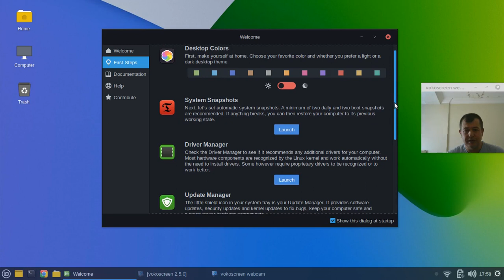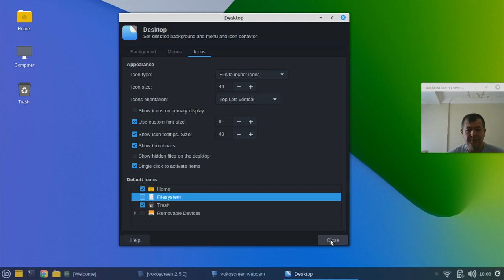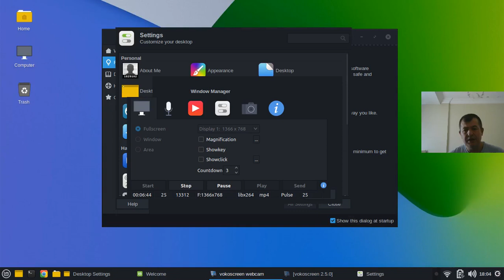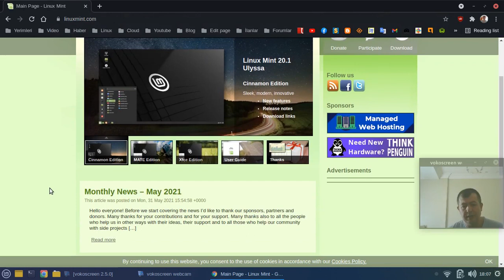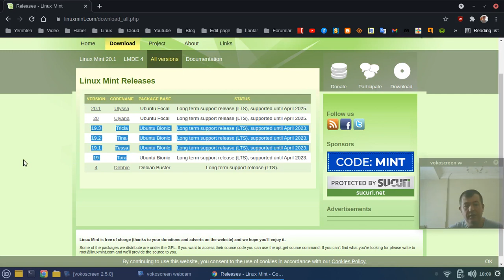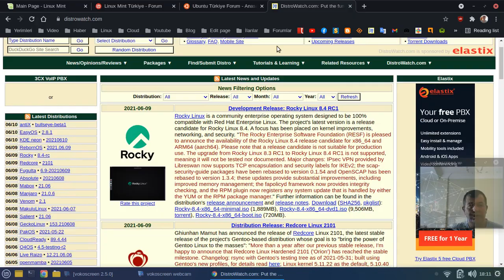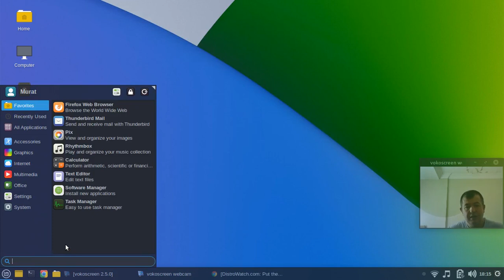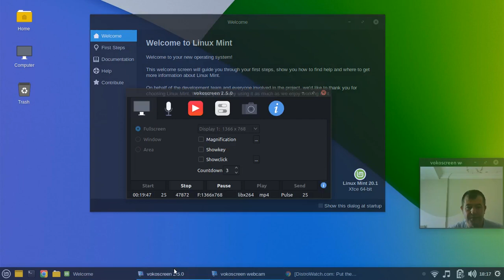Linux mint 20.1 Ulyssa xfce first view, Kurulum sonrası incelemem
Linux mint kurulum sonrası incelemelerim
Xfce masaüstü linux mint ile daha hızlı ve seri
Linux mint 20.1 ilk ve son kullanıcı odaklı olarak güzel bir dağıtım
Linux mint'i edinmek için alttaki kaynak linkten ulaşabilirsiniz.
Facebook.com/muratist55
Saygılarımla

Regards